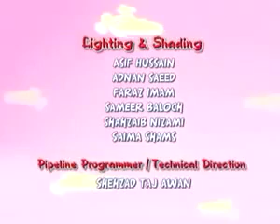Cocomo Urdu Cartoon Webisode Evil Guys Sigmar | Cartoons Central